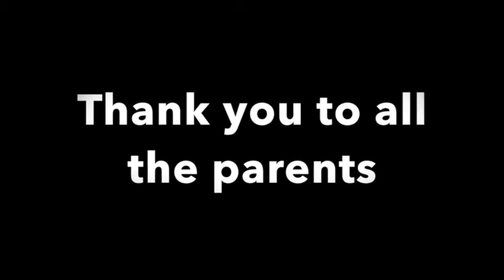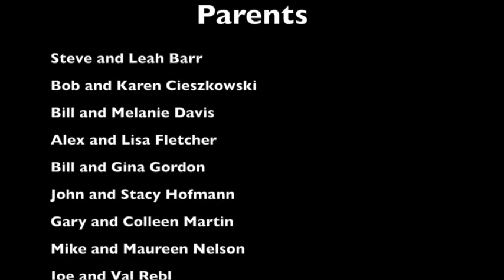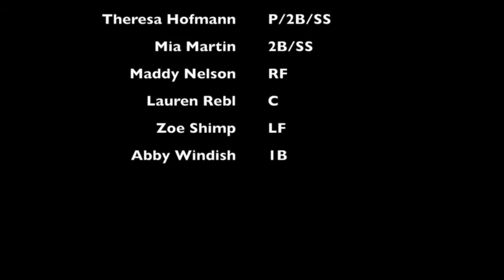2015 10U Langhorne Lightning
The 10U Langhorne Lightning girls travel softball team. A fun season of epic proportions.